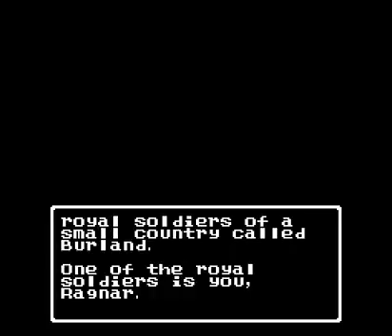Dragon Warrior IV (NES / Nintendo) - Chpt 1 Beginning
When you watch these videos you will see me use save states to cut down on time. This game is very big and long.

Submitted by Vykis74 of vizzed.com using the RGR Plugin